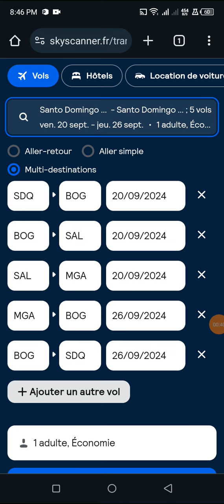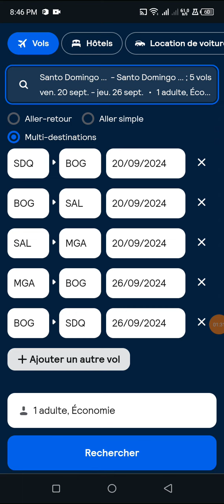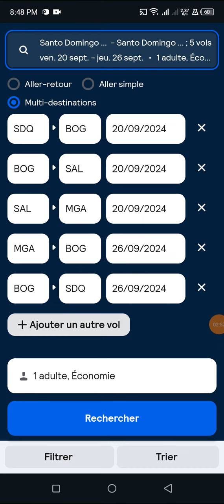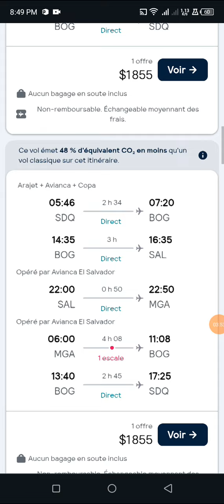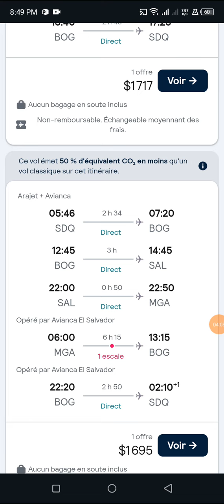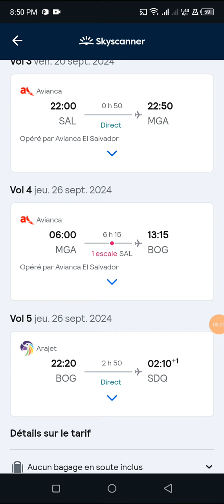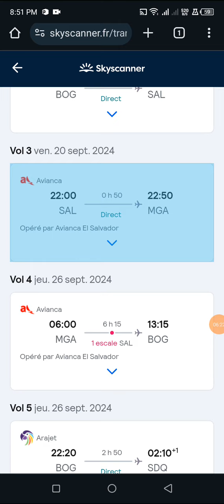Voyage Nicaragua par Colombie +connection billet d'avion